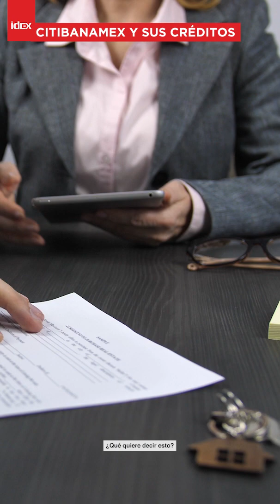CITIBANAMEX y sus créditos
¿Buscas solicitar un crédito en CITIBANAMEX? Esto es lo que sucederá si lo pides. ¡Toma nota! Contacta a nuestros asesores en bienes raíces 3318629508 📱

Entendemos lo complicado y confuso que puede ser encontrar el patrimonio inmobiliario ideal.

Nosotros podemos ayudarte.

En IDEX Inmobiliaria ayudamos a las personas que quieren tener patrimonio inmobiliario con departamentos en las mejores ubicaciones para que logren la calidad de vida que anhelan. Somos una desarrolladora con más de 45 años de experiencia y más de 35 proyectos realizados exitosamente en la Zona Metropolitana de Guadalajara (ZMG).

Desarrollo vertical ubicado en Zapopan centro. Cuenta con 2 torres de departamentos con increíbles amenidades exclusivas.

Desarrollo vertical ubicado en la Zona Real. Cuenta con 3 torres con departamentos de entrega inmediata y con increíbles amenidades exclusivas.

Desarrollo vertical ubicado en la Colonia Providencia. Cuenta con 4 torres con depas de 10 diferentes plantas, con increíbles amenidades exclusivas a 30 metros de altura.

Desarrollo vertical ubicado en Naciones Unidas. Cuenta con 4 torres con departamentos con increíbles planes de financiamiento y amenidades exclusivas.

En IDEX ayudamos a las personas que quieren tener patrimonio inmobiliario con departamentos en las mejores ubicaciones para que logren la calidad de vida que anhelan.

Te invitamos a conocernos un poco más ingresando a nuestra página

¡Forma parte de la comunidad IDEX!